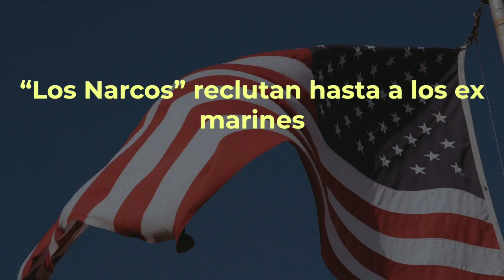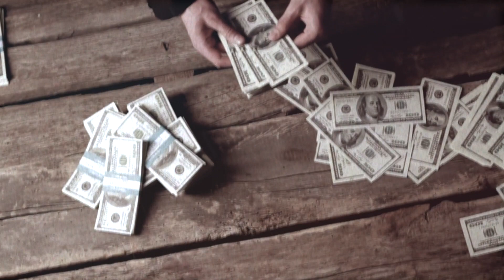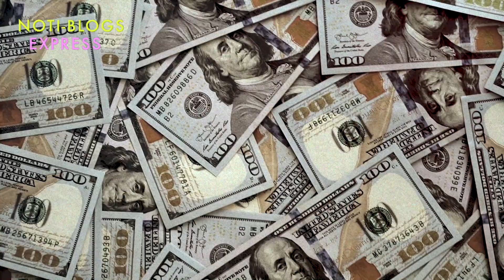El mancho EMPIEZA A RECLUTAR a Ex Marines de EU.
“Los Narcos” reclutan hasta a los ex marines